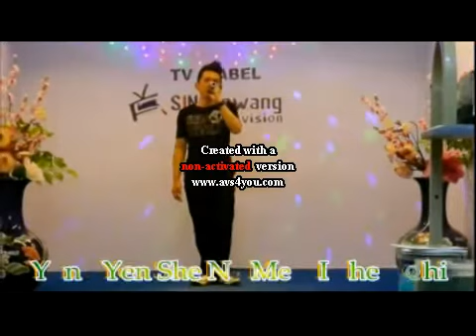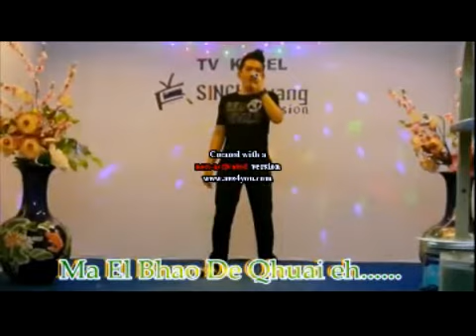(Herry Tjhen) live TV kabel (Singkawang)